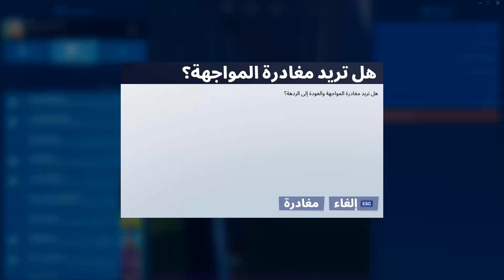جميع اماكن الاكس بى XP الاسبوع السابع // سيزون 14 // فورت نايت